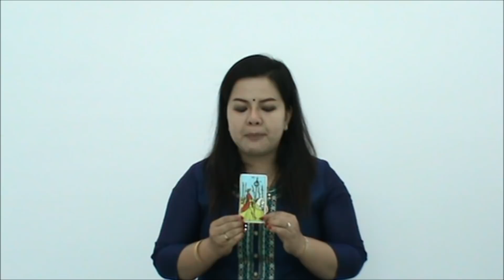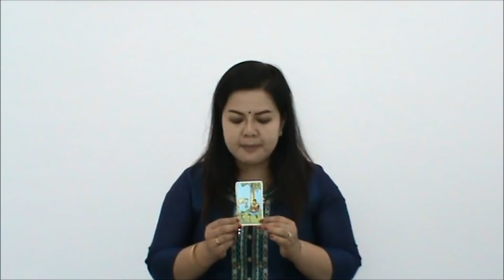ดูดวงเดือนมิถุนายน2561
This Channel is dedicated to Thai horoscope and future predictions.